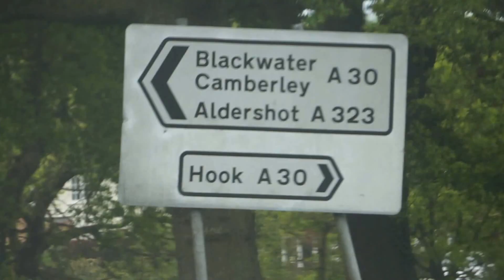Aldershot fans vs Tranmere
Atmospheree, Photos of the game
game ended 3 0 to Tranmere
music neopolitan dreams
music ayer castaway